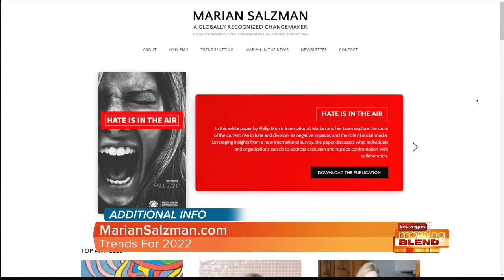Emerging Trends When Looking At 2022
Marian Salzman heads global communications at Philip Morris International and shares insights from her latest trends report called "22 for 2022: Measuring up what we thought we knew."